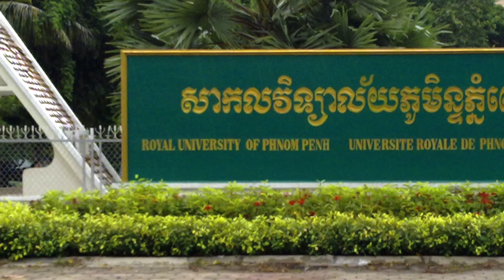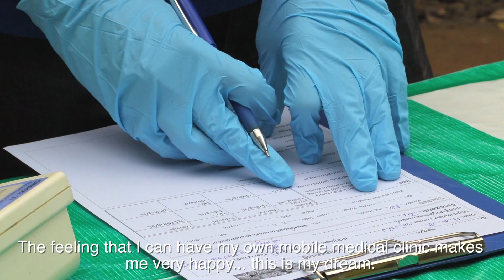Cambodian slum child to doctor... A success story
Film shot for "Flamecambodia.org" an NGO based in Cambodia teaching leadership skills to young people, and giving them opportunities they would not have gotten on their own, from a life in the slums.

This film is about Sothy, a slum child who was found by Flame at a young age and given an education, and the leadership skills to succeed.

Sothy is now in the final year of his medical training, and looking for a sponsor to finish his studies, and start a medical practice for the poor villagers in the Phnom Penh slums and beyond, into the Cambodian provinces.